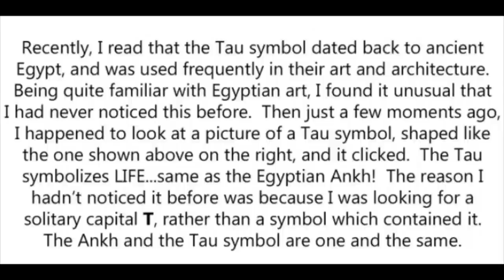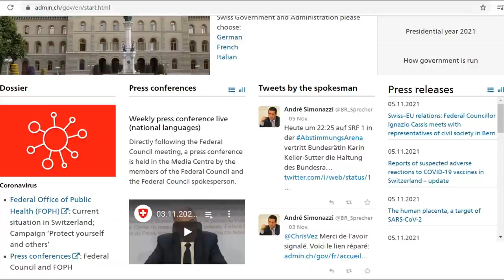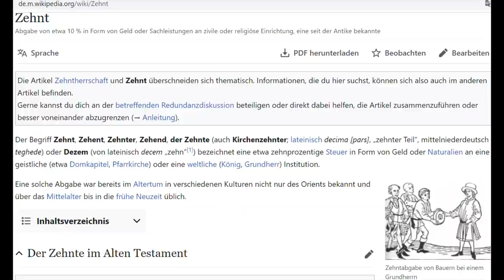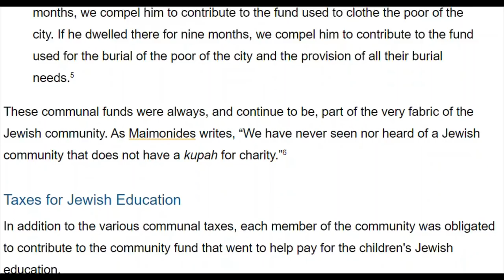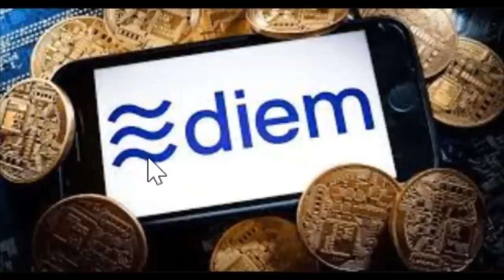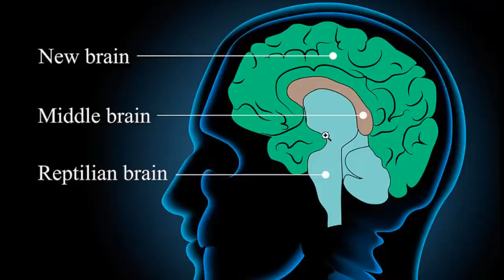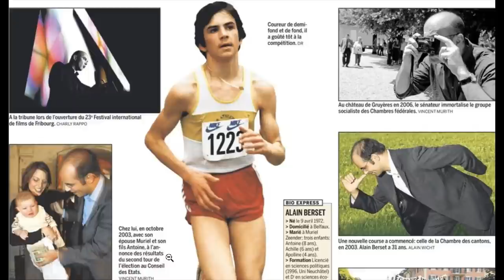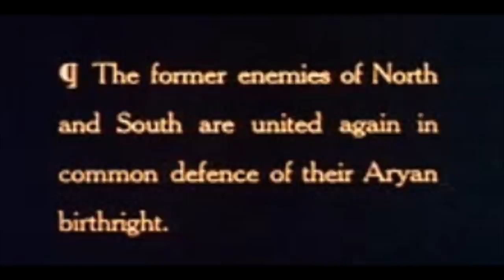Per-Seth: House of the Lord of Chaos - Part 2. Hyksos "Planet of the Apes"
Our Masters are not going to like this video, because I'm going into the very depth of a couple of new fascinating facts, you all should be aware of. So you better copy, save and download this video immediately, even before you watch it. I worked for weeks on this video, and I was quite surprised myself, that it's final length was almost 6 hours. So, I had to cut it in two parts, as the machine couldn't handle its length; it crashed twice, while I was processing the film with the video editor, which cost me four whole days just to finalise it. Because processing a 6 hour video took about 24 hours, before it crashed every time just before the end. Then uploading it took me also about two days because of the lousy network I'm having here in the mountains of eastern France.